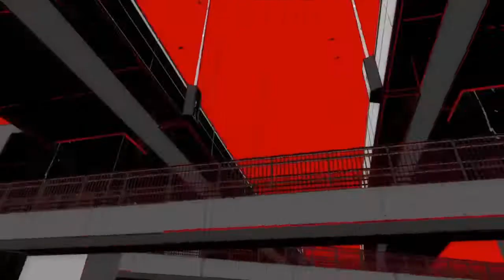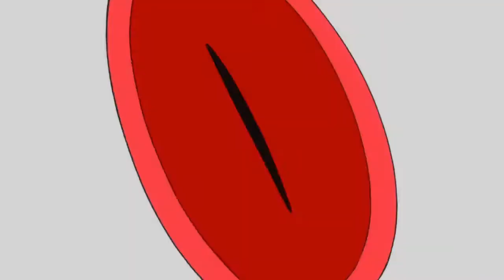Persona 5 The Animation Episode 13 Review Desire and Hope